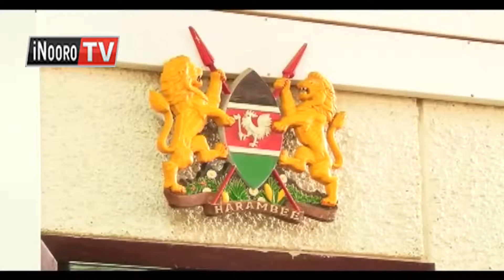Thirikari kumenereria itua ria Nasa ria gukaaga kunyita itemi ithurano watho wa igoti wagarurwo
Thirikari ni imenereirie mung'ethaniro wa Nasa niundu wa kuuga ndugetikira kunyita itemi ithurano  cia mweri  wa kanana watho wa ithurano wagarurwo ni igoti.
 Kamiti ya ithurano ya IEBC niithite igoti-ini ikiregana na itua ati kamiti ya ithurano ndingigarura moimirira ma ithurano manirirwo icigo-ini cia ubunge.